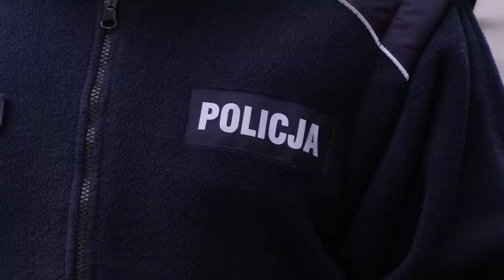TVS SILESIA FLESZ 28.11.2022